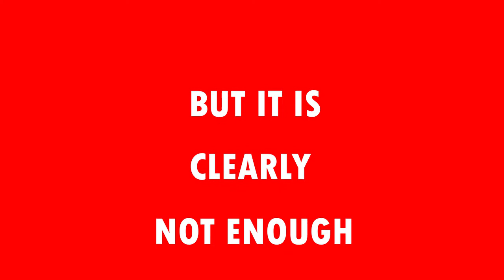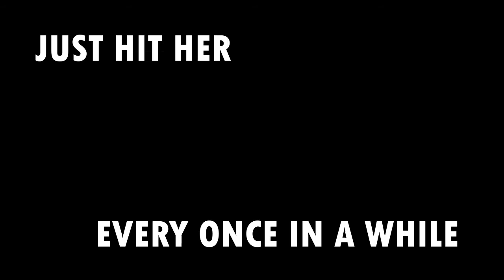Str8 Men DeAnne Smith Typography